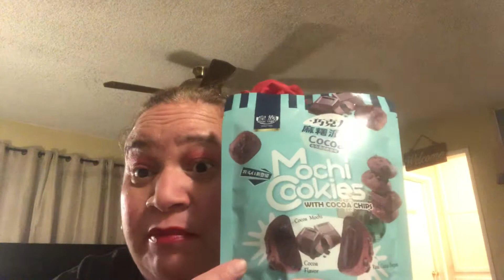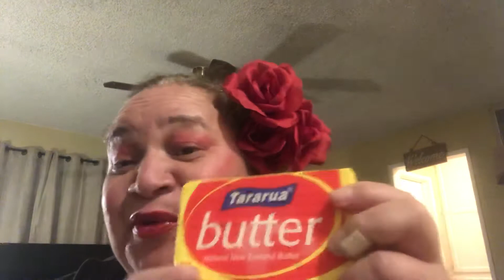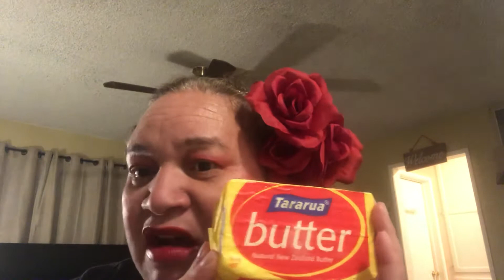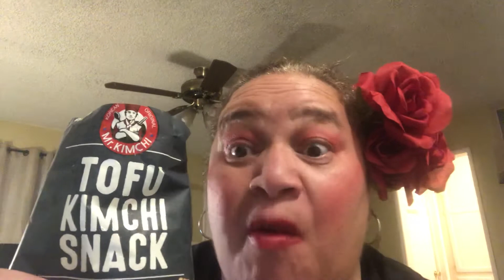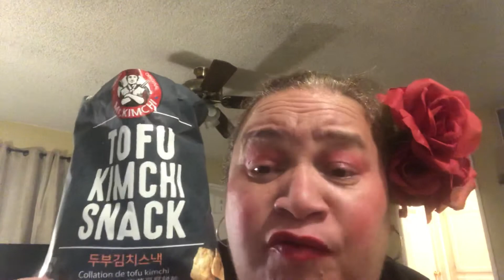Aloha Friday Night with Aunty Kawehilanifiaaimanapuanielekalakaua🌺🤙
It’s an Aloha Friday Night from Aunty Kawehilanifiaaimanapuanielekalakaua-hope everyone has a good night!
Game night so try your best. Tofu Kimchi Snack delicious- I love it!! Listen to BTS -BUTTER ENGLISH SONG. Gota luv em!